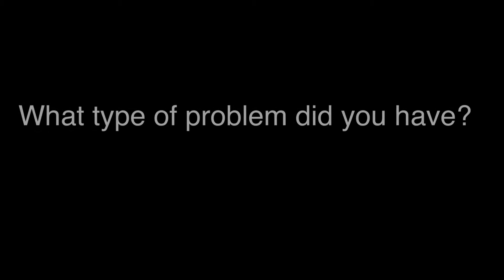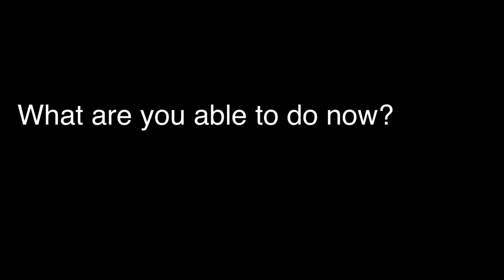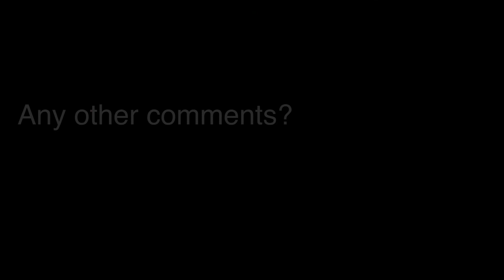Hip Arthroscopy for Femoroacetabular Impingement (FAI)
Hip arthroscopy is an effective treatment for femoroacetabular impingement including repair of the labrum and recontouring of the femoral neck.